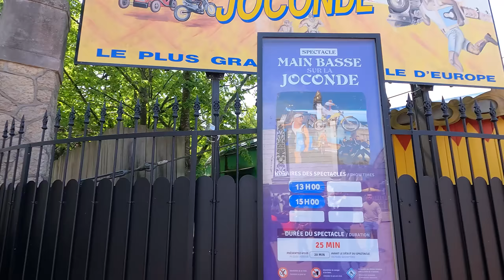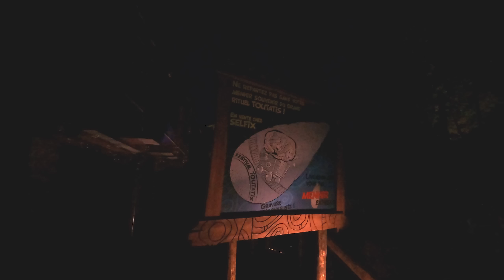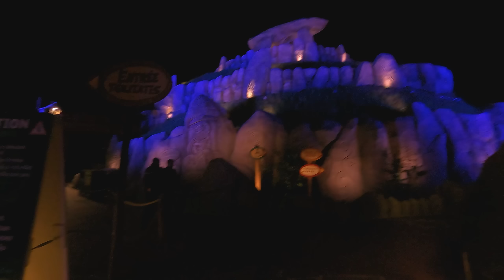Nocturne 🌙 au Parc Astérix avec Toutatis de nuit ! 🎢 | Les Trips Parconautique | Episode 64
Plus d'un mois après son ouverture au grand public, il est temps de découvrir Toutatis pour la première fois en nocturne ! Une nocturne sous le signe de forte affluence avec près de 2 heures d'attente sur les principales attractions...

➔ Intro : Like This Like That / Hideki Naganuma's
➔ Outro : Fiestaventura